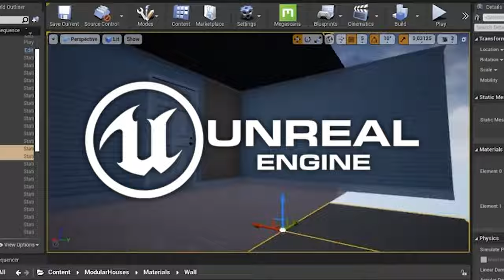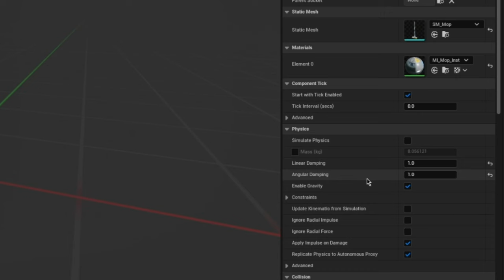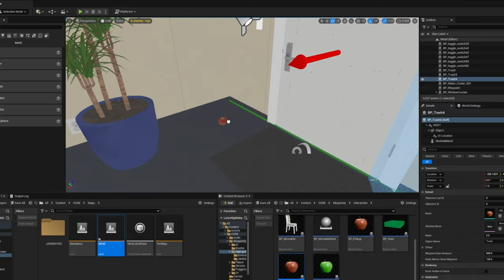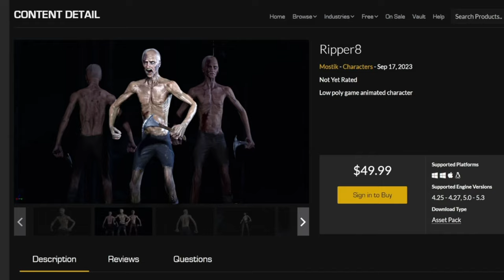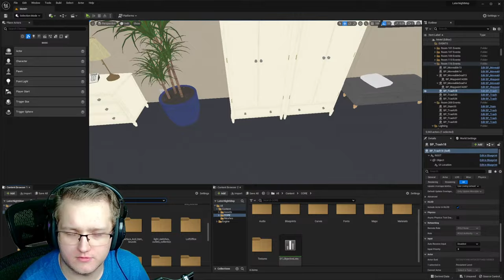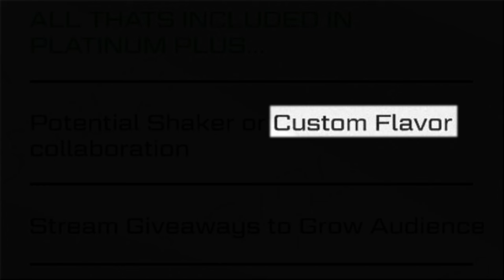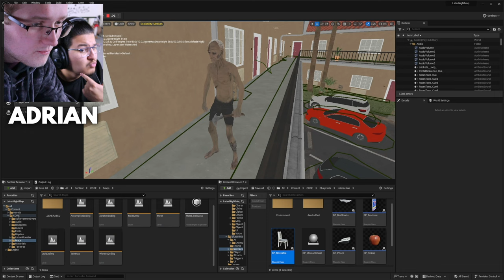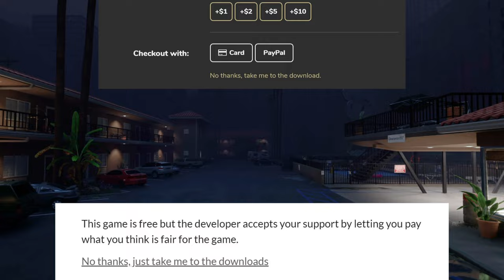Remaking Lixian’s game, but it’s actually a sequel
So I stole Lixian's game and remade it...

Thank you @LixianTV for allowing me to create this game and being so supportive along the way!

▼ PLAY THE GAME (Late Night Mop: Minimum Wage) ▼

▼ PLAY THE ORIGINAL (Late Night Mop) ▼

▼ Music Used ▼

▼ Videos Used ▼

8 months ago, I had the idea to use my 7 years of experience with the Unreal Engine to remake Lixian's game Late Night Mop. After Lixian showed his support for the project, I knew this would quickly become much more than just a simple copycat game.

This is how I made an unofficial sequel to Lixian's haunted house cleaning simulator game.